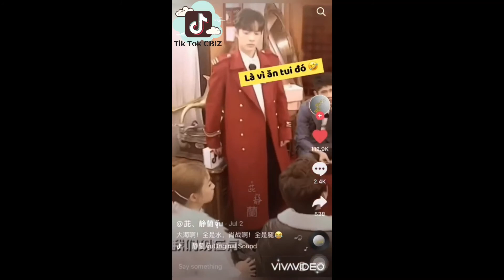[Tiêu Chiến] Biển lớn toàn là nước , Chiến Ca người chân dài không à 😳😳😳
Tiêu Chiến (giản thể: 肖战; phồn thể: 肖戰; bính âm: Xiāo Zhàn, sinh ngày 5 tháng 10 năm 1991) là một nam diễn viên, ca sĩ người Trung Quốc, thành viên của nhóm nhạc nam XNINE (X Cửu Thiếu Niên Đoàn). Anh được biết đến rộng rãi nhờ vai diễn trong các bộ phim Ôi! Hoàng đế bệ hạ của ta (2018), Khánh Dư Niên (2019), Trần Tình Lệnh (2019), Lang Điện Hạ (2020) và Đấu La Đại Lục (2021). Trên lĩnh vực âm nhạc, anh đã phát hành đĩa đơn "Điểm sáng" đạt được nhiều thành công vào tháng 4 năm 2020.

Tên bản ngữ 肖战
Sinh 5 tháng 10, 1991 (29 tuổi)
Trùng Khánh, Trung Quốc
Tên khác Xiao Zhan
Học vị Cử nhân
Trường lớp Học viện Thiết kế - Nghệ thuật thuộc Đại học Công thương Trùng Khánh
Năm hoạt động. 2015–nay
Chiều cao  183,6 cm (6 ft 1⁄2 in)